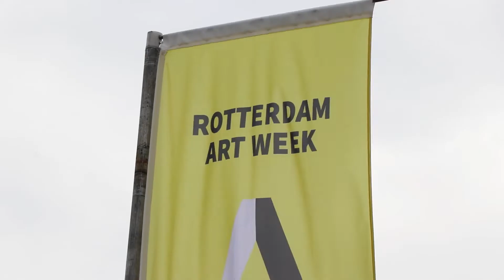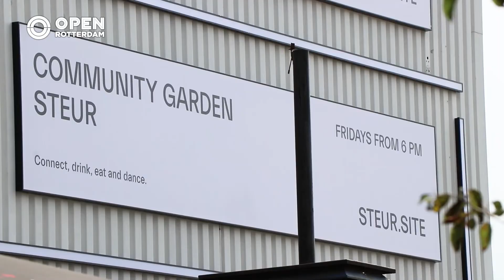Bedrijfsverzamelgebouw STEUR opent voor het eerst deuren | Kunst en cultuur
STEUR heeft dit weekend voor het eerst haar deuren geopend. Het
bedrijfsverzamelgebouw in het m4H-gebied biedt onderdak aan een bonte
verzameling kunstenaars. Tijdens de Rotterdam Art Week konden buitenstaanders een kijkje achter de schermen nemen.